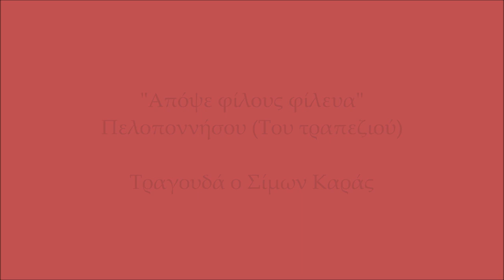"Απόψε φίλους φίλευα"(Πελοποννήσου) / Σίμων Καράς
Τραγούδι του τραπεζιού από την Πελοπόννησο.

Η ηχογράφηση προέρχεται από τις ραδιοφωνικές εκπομπές ΕΛΛΗΝΙΚΟΙ ΑΝΤΙΛΑΛΟΙ περιόδου 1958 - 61 σε επιμέλεια του Σίμωνος Καρά.Τραγουδά ο Σίμων Καράς και συμμετέχει η Ορχήστρα του Συλλόγου προς Διάδοσιν της Εθνικής Μουσικής αποτελούμενη από τους μοναδικούς:

Φίλιππα Ρούντα στο κλαρίνο

Αγάπιο Τομπούλη στο ούτι

Αντώνιο Τσόχο στο βιολί
Νίκο Στεφανίδη στο κανονάκι και

Σταύρο Αδριανό (Κουλουριώτη) στο λαούτο